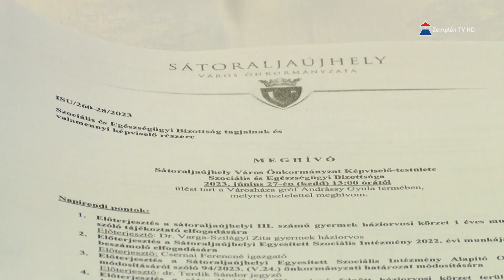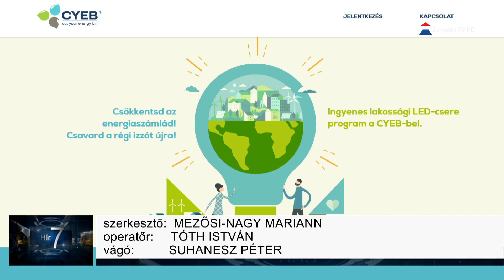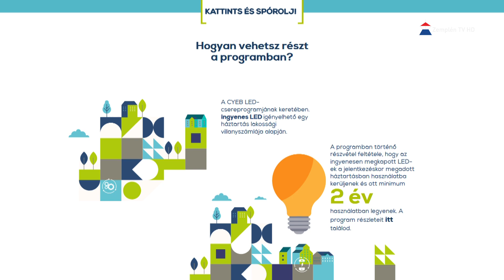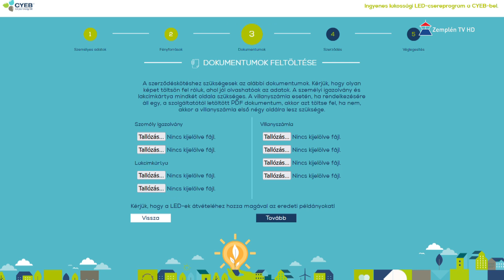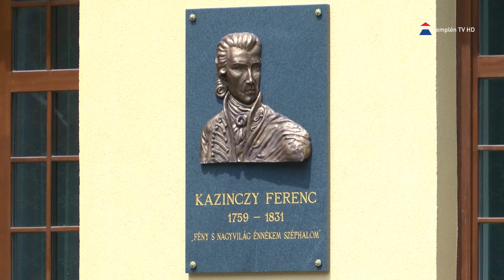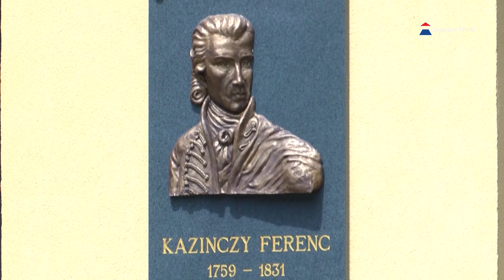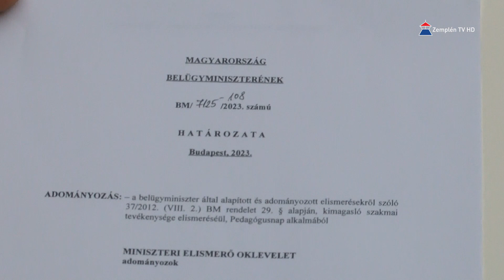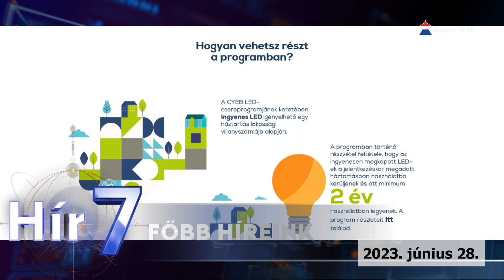Hír7 2023.06.28. Zemplén TV